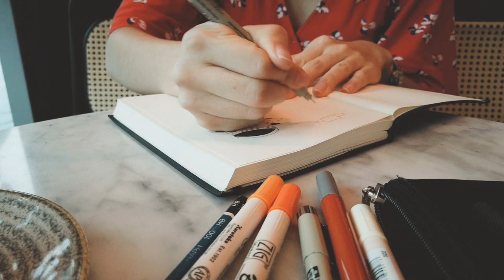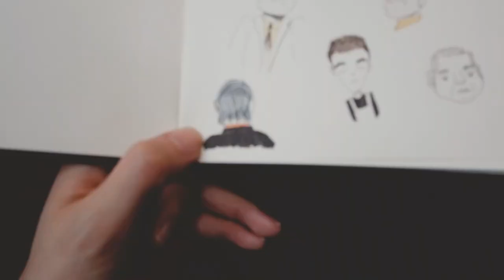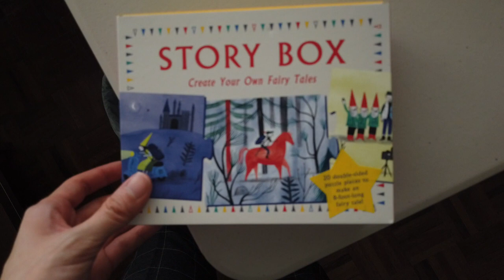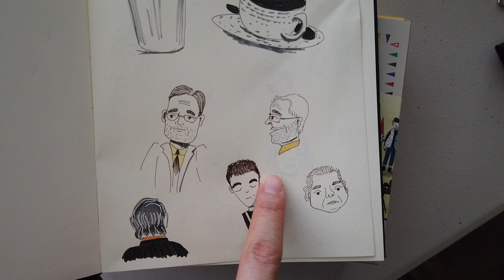07 Singapore Vlog | Drawing in Cafes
Some bits from a trip I took with my sister to Singapore. It was really rainy while we were there which gave me the opportunity to just people watch and draw a lot!